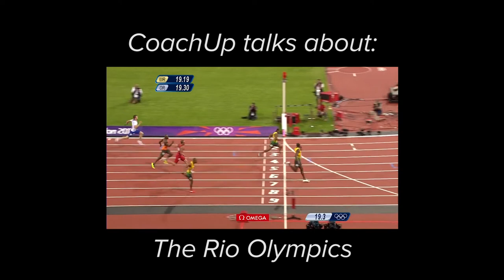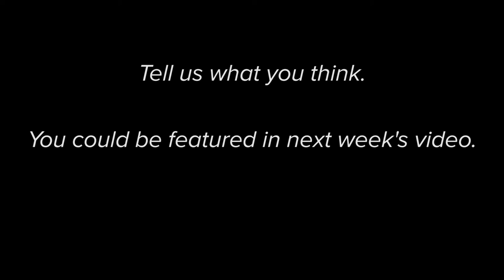Rio Olympics Scandal | CoachUp Roundtable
Click to find a great coach in any sport, in your town

CoachUp is a service that connects athletes with private coaches. We believe that private coaching is the secret to reaching the next level in sports and life. With thousands of coaches across the country, and hundreds of training sessions happening every day, we are the nation's leading private coaching company. We are also a team of athletes and coaches, including our founders, Jordan Fliegel (basketball) and Arian Radmand (sailing). And we are dedicated to our mission: help kids change the trajectory of their lives through sports.

Fact checks:

Cities that turned a profit: Sarajevo ‘84, LA ‘84, Calgary ‘88, Seoul ‘88, Barcelona ‘92, Atlanta ‘96, Salt Lake ‘02

USA hosted world cup in 1994 and Womens in 1999, 2003

6:49 Warriors new arena opens for the 2019 season ( break ground next year)